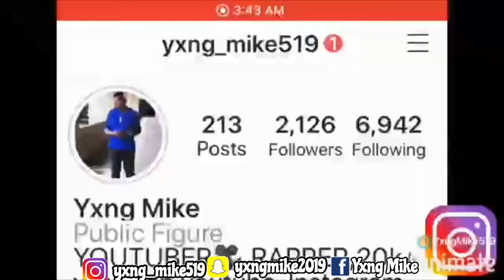Janelle - Romeo and Juliet (Official Music Video) **REACTION**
Name: Micah Springer
Grade: 11
Age: 16
Live/from: Virgin Islands
Camera: IPhone X Max and Canon PowerShot SX130
Editing Software: IMovie & Phonto